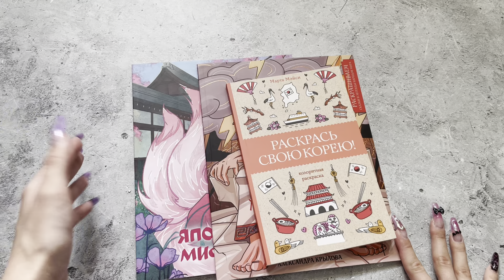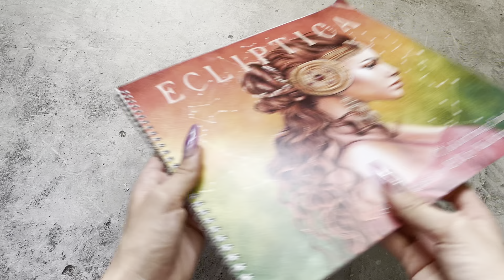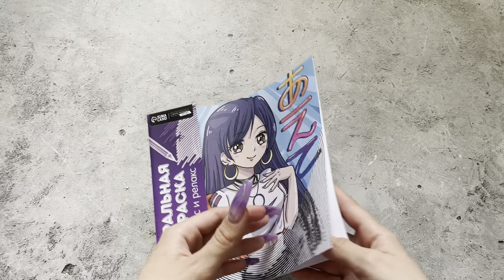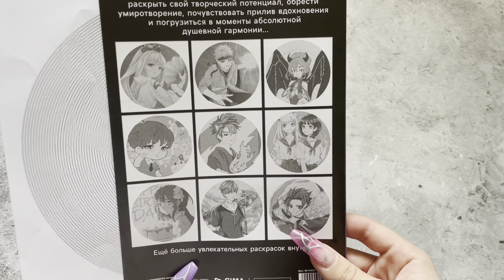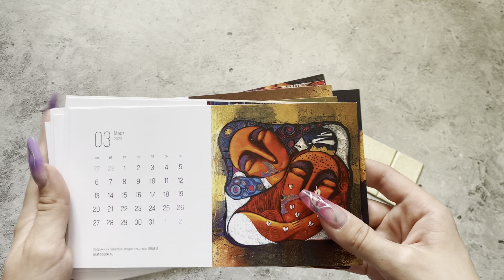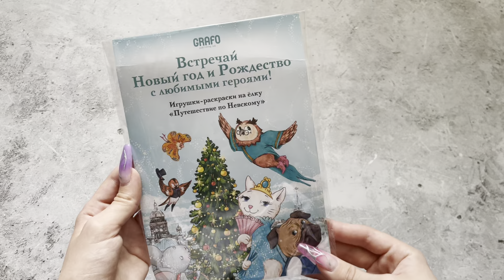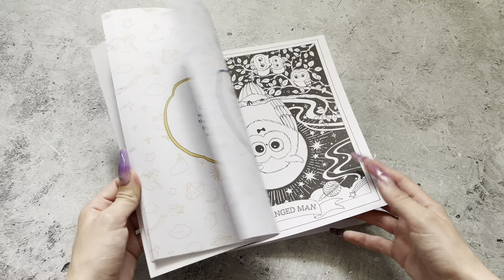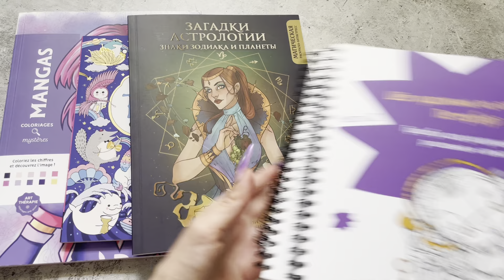Мои новые раскраски-антистресс за июль 2023// Покупки раскрасок за месяц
Название:  violetta_and_coloringbooks

Название: _fioletta_vaya

Название: violetta_top_girl